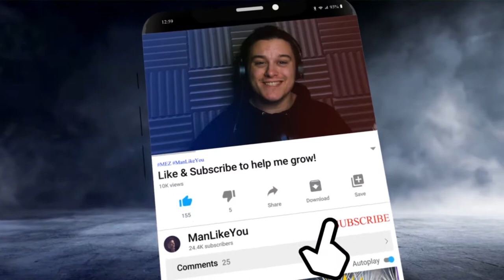𝗤𝗨𝗔𝗥𝗔𝗡𝗧𝗜𝗡𝗘 𝗣𝗩𝗣 𝗙𝗜𝗚𝗛𝗧𝗦 | Dragon Ball Legends Online Challenge